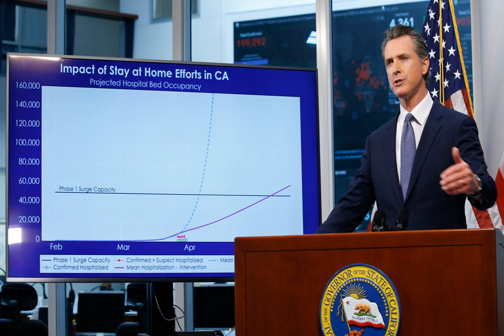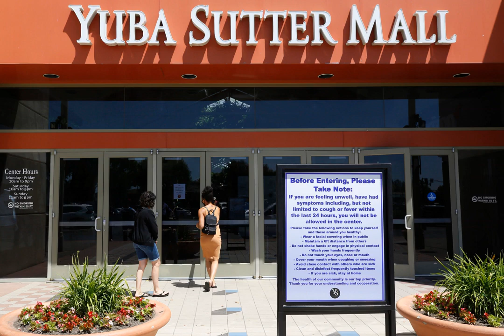Newsom eases reopening rules with new coronavirus benchmarks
Acknowledging that more California communities are in a position to slowly reopen businesses, Gov. Gavin Newsom on Monday loosened rules linking coronavirus infection rates to allowed activities — a change that could release most parts of the state from the tight rules of his stay-at-home order.